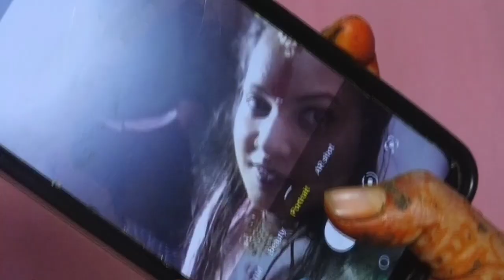(पहाड़ी शादी) GHARWAli SHADI KI VIDEO (NISHA @Sagar ) पहाड़ी शादी gharwali WEDDING